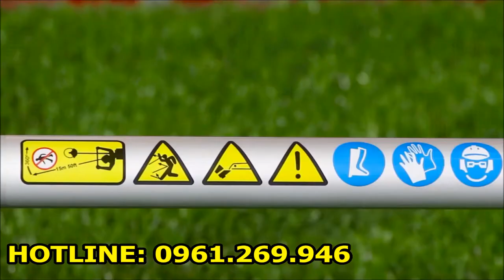Máy cắt cỏ Mitsukaisho 143 - Sức mạnh vô đối | Thế Giới Máy 0961.269.946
Máy cắt cỏ Mitsukaisho 143 - Sức mạnh vô đối
Máy cắt cỏ đeo vai được thiết kế với động cơ nhỏ gọn có quai đeo sau lưng giúp việc điều khiển, chỉnh hướng máy cắt rất nhẹ nhàng, đơn giản.